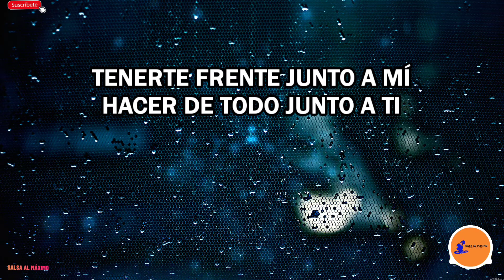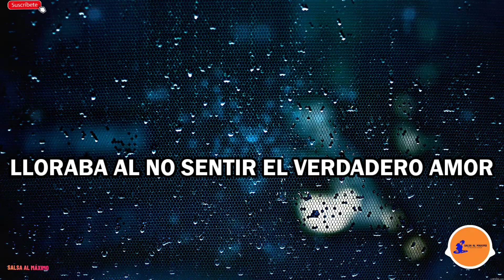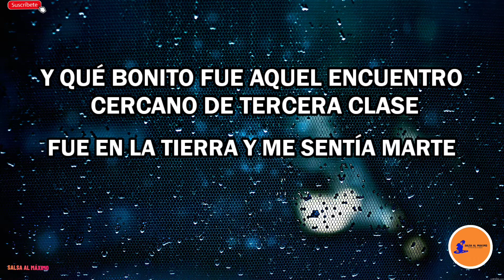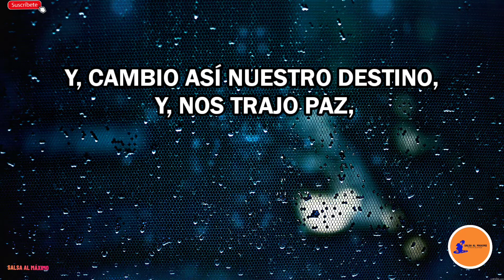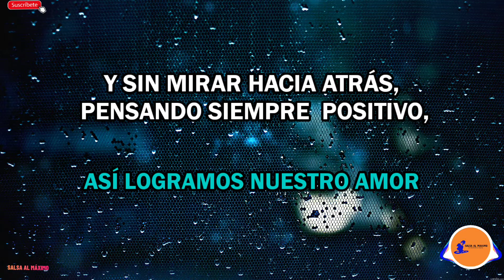ASÍ LOGRAMOS NUESTRO AMOR Gran Combo /Letra/ Salsa/ Cali